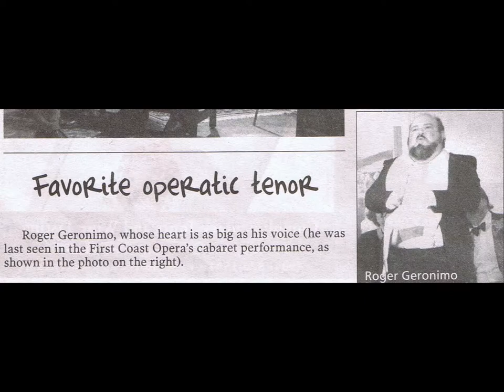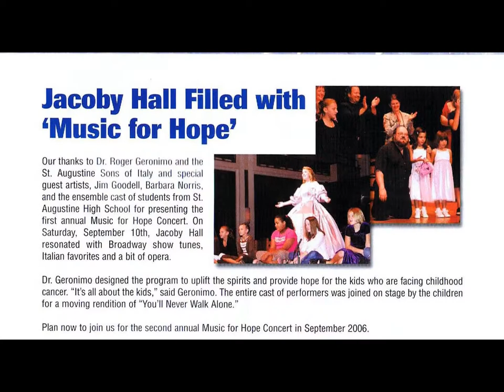Dr Roger Geronimo ~ Once Upon a Time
A Voice After 20 Years of Parkinson's Disease

Dr. Roger Geronimo began singing, strictly for fun, at the age of 40! In 1992 he met world-renowned dramatic tenor, John Shackelford, whose unique vocal technique helped propel Roger onto the professional stage. Mr. Shackelford studied and passed along to Roger the great vocal techniques of two great tenors ... James King, and arguably the greatest tenor of all time, Franco Corelli!

A brief list of his professional performances includes Peter Pan at Candlewood Playhouse, the Shubert Opera Company and Tampa Opera under the baton of Anton Coppola, Stage II Opera Company, and countless solo concerts and charity events. Roger has also acted in professional commercials for Time-Warner and AT&T, and also in full-length motion pictures.

It is Roger's true belief that singing and learning new songs and languages has helped slow the progression of his Parkinson's Disease, which took his father's life in 1989.

If any of these songs moved you please donate to a choice of our favorite charities below. Wolfson Childrens' Hospital

Credits:
Dr. Roger J. Geronimo – Tenor
Mr. Reginald Hache – Pianist
Ms. Martha McKie – Accompanist
Mr. Greg Piper – Keyboard
Mr. Stefan Koslowsky – Violin